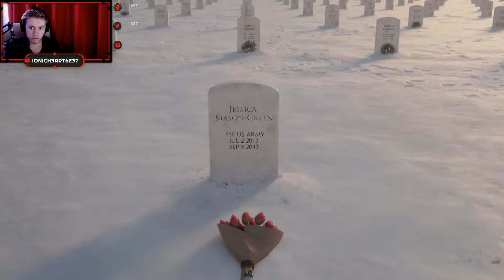Call of Duty Black Ops 4 Character Playthrough Part #1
Call of Duty Black Ops 4 Character Playthrough Part #1! This is the 1st part I'm uploading of the Black Ops 4 Character Playthrough! If it reaches 10 likes I'll record and post Part 2 on the 26th of this month!

Please be aware that I recorded this very late at night and wasn't the most enthusiastic video I've made as people were sleeping and I didn't want to wake them! Also, yes this may not be a campaign, but its the closest we are gonna get for BO4!

Official Snapchat Account - ionich3art - ps. I don't add back